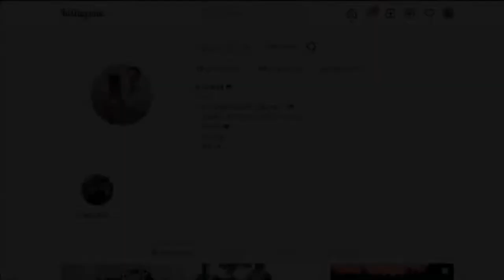Take a light barb 🎯😹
Segue no Instagram 👑: @𝘒𝘢𝘪𝘰𝘝18_𝘰𝘧𝘤

Song 🎶: don toliver - cardigan ( tiktok sped up

Tags Ignore 🖐